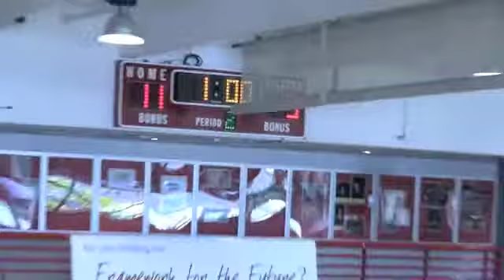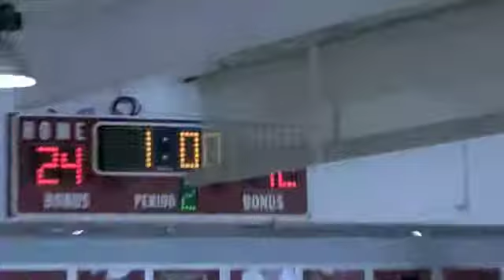7th8th RAW 100712